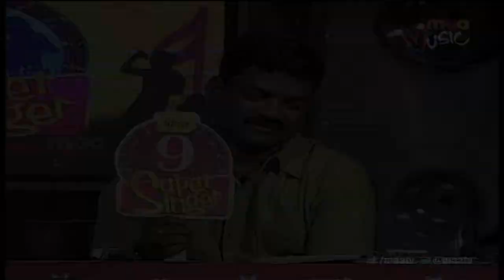Super Singer 1 Episode 24 : Avinash Performance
Idea Super Singer 1 is The First Ever Super Singer Series In Maatv. It Has Selected Lots Of Contetants For This Series Who Showcased Their Talents With Singing.